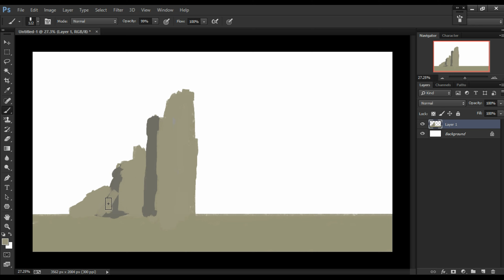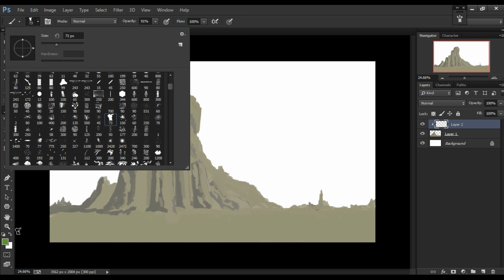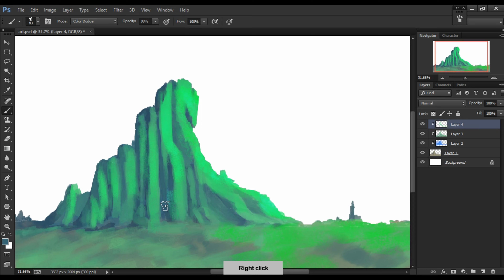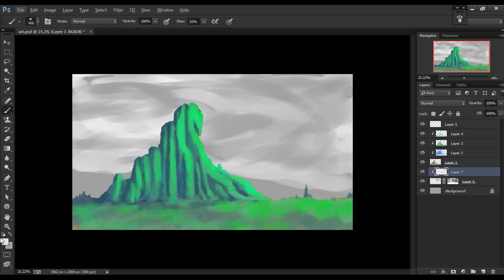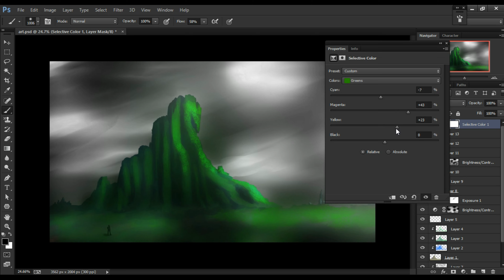Creating a Green Hill in Photoshop | Photoshop concept art | speed art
Digital art Photoshop - Photoshop speed art

This concept art is for my client

Concept art of Photoshop Speed Art - digital painting concept art tutorial  - Photoshop Speed Art

Hey Guyes!

That's Channel is a Art Channel in this channel. I had upload Photoshop Art videos. This channel specially made for only digital art .